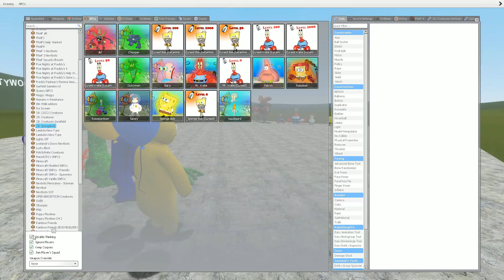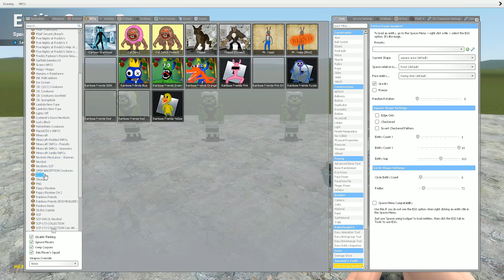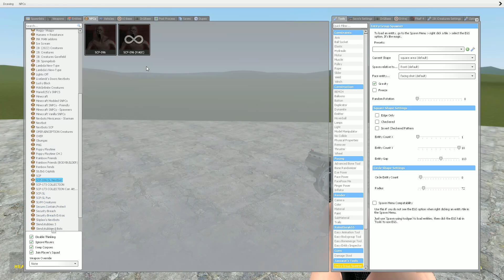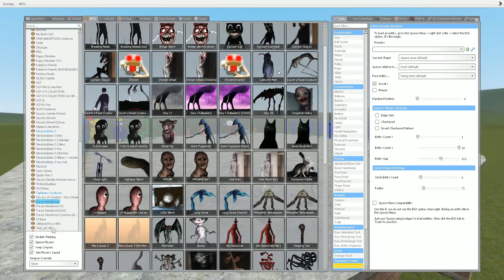ENTERING AND PLAYING AS ALL RAINBOW FRIENDS ROBLOX In Garry's Mod!